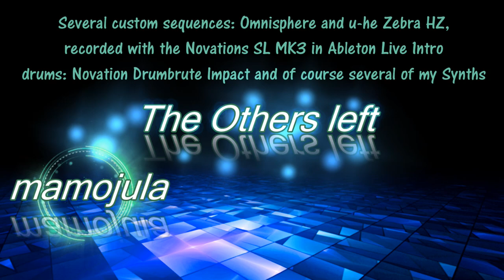The Others left - Ableton Live and Hardware synths...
I don't use a DAW on a regular basis but I still have a few very good VST's, so why not make use of them?
Just getting 'friends' with Ableton because I've always used Cubase.
The Novation SL MK3 (In Control mode) is 100% fitted to use with Ableton and I really love the workflow and easy features.
I've put some simple sequences together in Ableton (only 3 chords) with the help of the SL MK3.
Omnisphere with soundpacks from 'The Very Loud Indeed Co' and u-he Zebra2 HZ are used as VST.

See video for or detailed description.

External FX:
Strymon DIG digital delay pedal